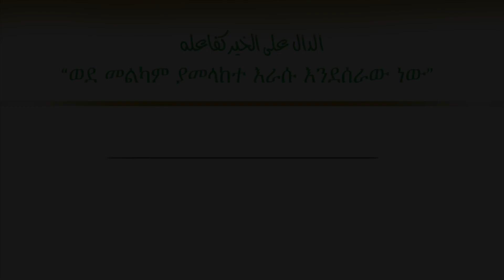3 ጥያቄዎች ቀረበላቸው || ልብ ያለው ልብ ይበል